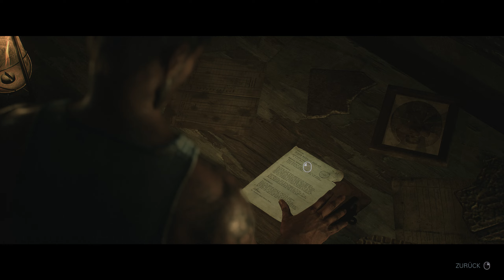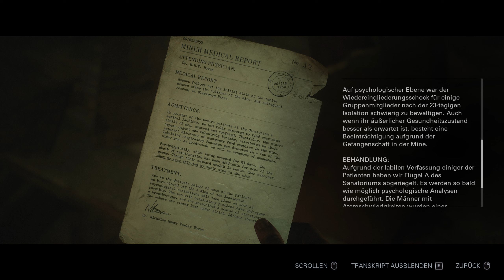Until Dawn #007 Im Sanatorium